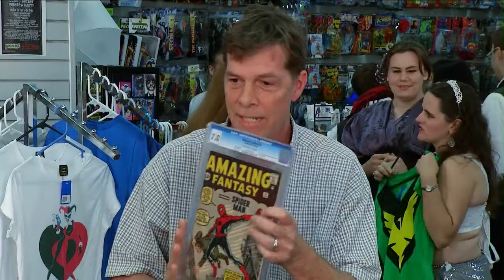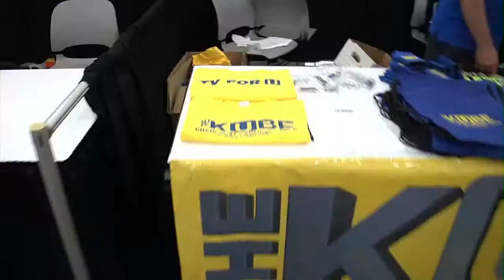Kube Comicpalooza Special Pt2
Pt. 2 of The Kube's Comicpalooza Preview Special @ Bedrock City Comics on May 1st